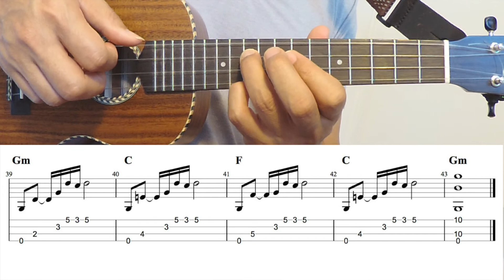Fragile (Sting) [Ukulele Fingerstyle] Play-Along with Tabs *PDF available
You can download all TABs + Tutorial video (this song too!) + Song request

Fragile (Sting)   Ukulele Fingerpicking.